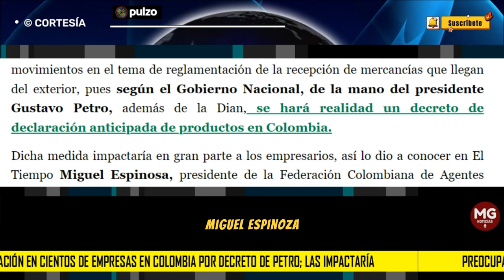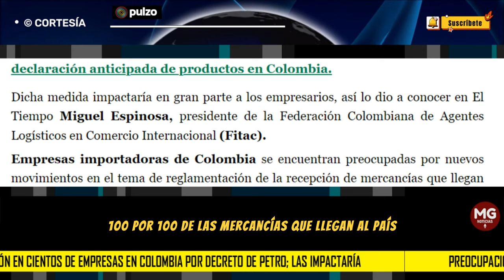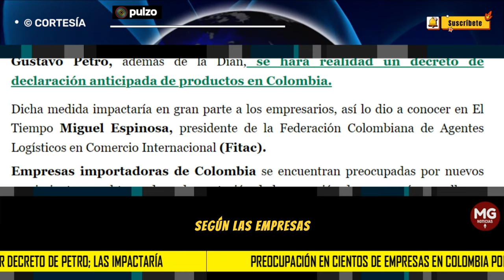ALERTA ⚠️ CIENTOS DE EMPRESAS PREOCUPADAS POR DECRETO DEL GOBIERNO PETRO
Miguel Espinosa, presidente de Fitac, se refirió a los inconvenientes que se producirían por la iniciativa que impulsa el Gobierno Nacional y la Dian.
PULZO